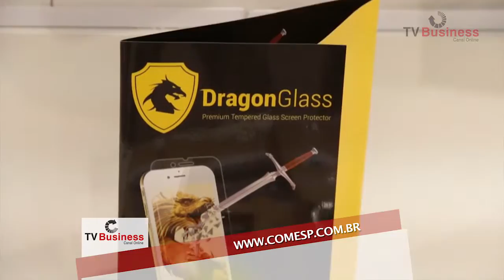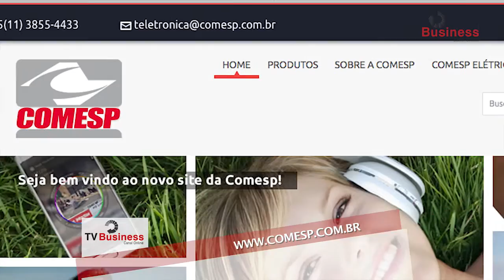Eletrolar Show 2015 Comesp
Tv Business na cobertura do stand da Comesp na feira Eletrolar Show 2015. Confira os lançamentos!